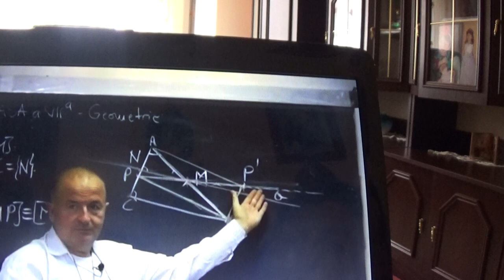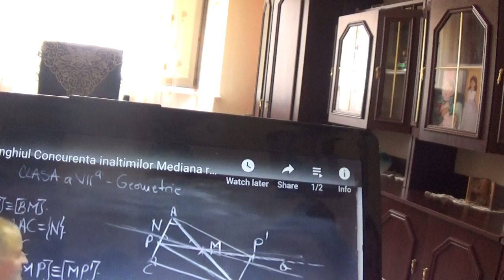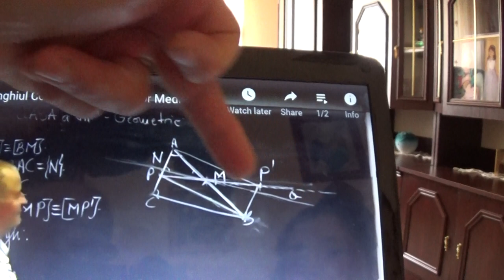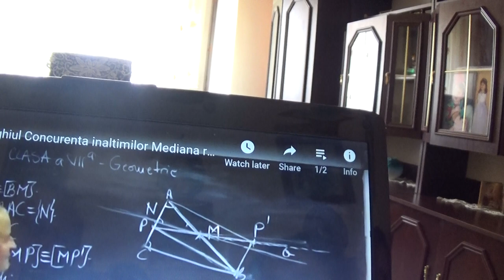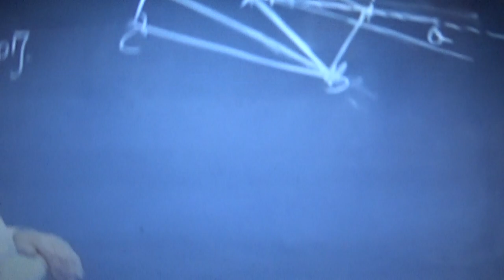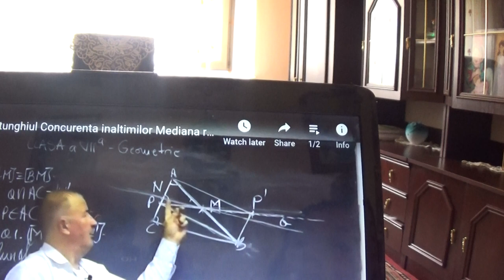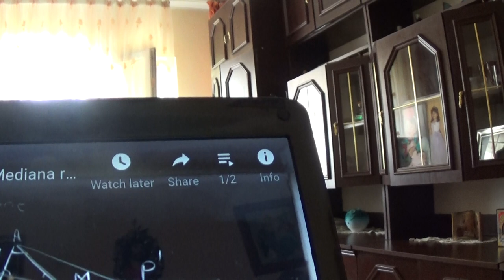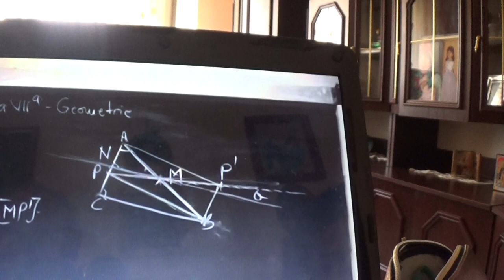2/6 1821 Continuam cu Ioana si vedem cum foloseste ea cu lectiile Profului Online pt. a se pregati